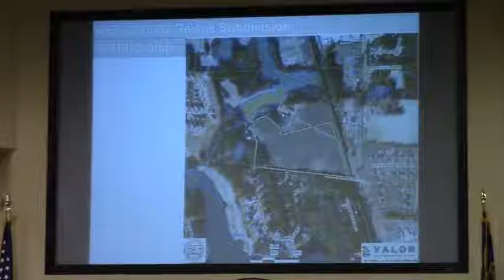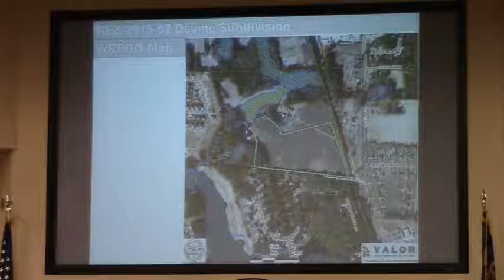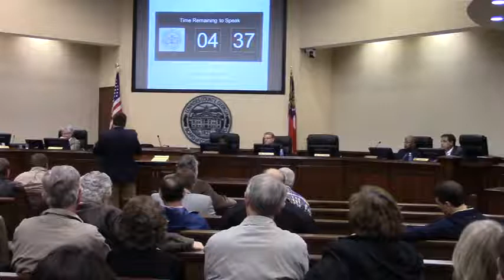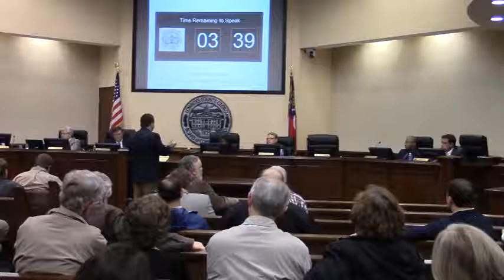8a. Public Hearings REZ - 2015 - 02 Devine Subdivision - Tillman Crossing @ LCC Regular - 2015-02-24